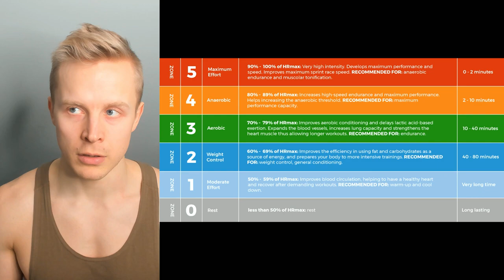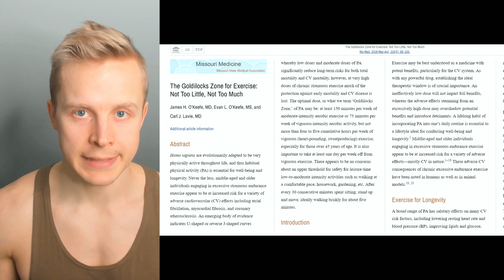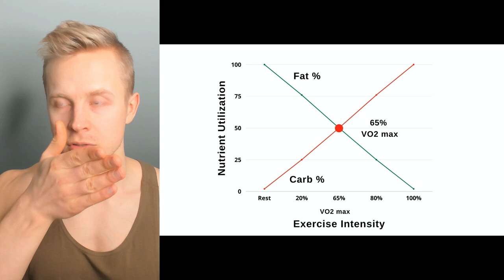Best Type of Cardio for Longevity - Peter Attia